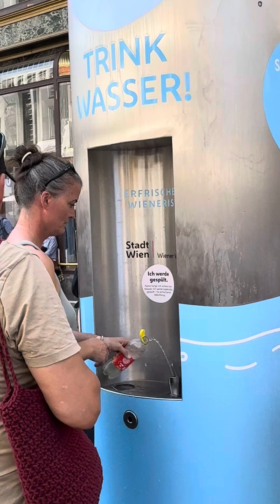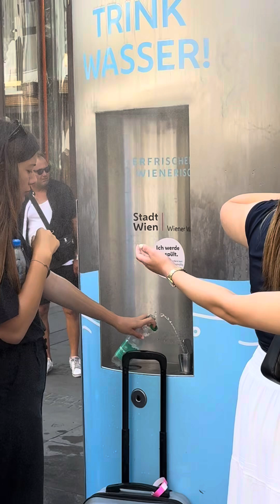Ultimate Guide To The Perfect Summer In Vienna Austria 2024 🇦🇹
The best summer 2024 Vienna Austria🇦🇹